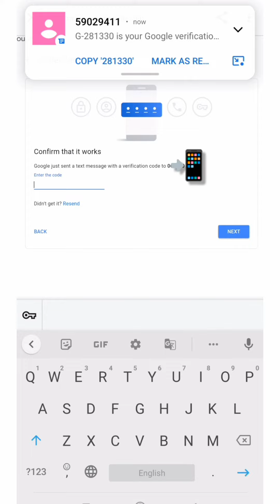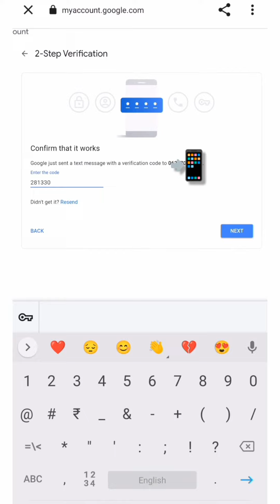2-step verification youtube monetization | Turn on 2-Step Verification of YouTube channel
2-step verification youtube monetization | Turn on 2-Step Verification of YouTube channel